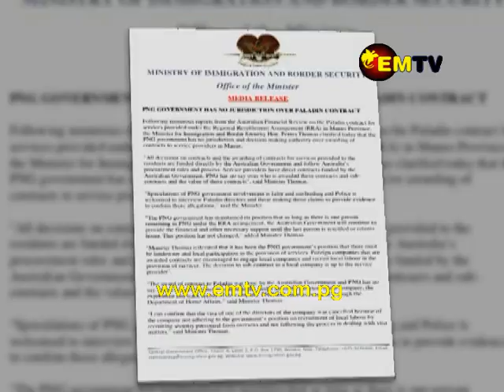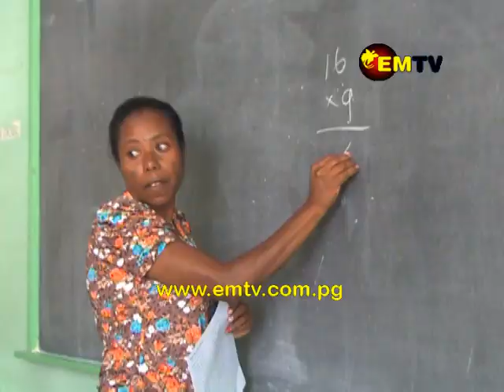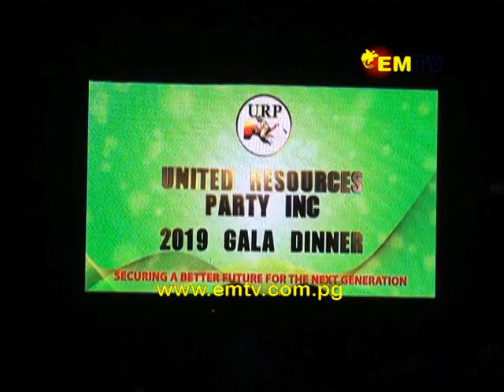United Resource Party Host First Gala Dinner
Over the next three to four years, PNG is going to see major changes in the way we do business in the country.

This was the address by the guest of honour, Prime Minister Peter O'Neill at the gala dinner hosted by the United Resource Party last night, Saturday, February 23.

Annette Kora has this report.